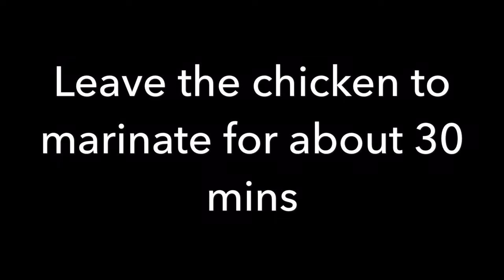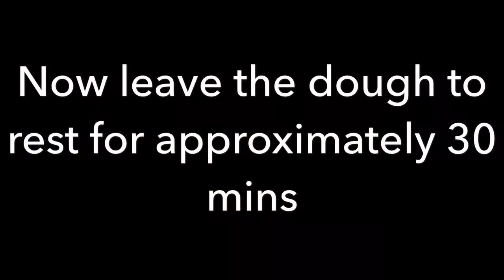Ramadhan special-How To Make Chicken Paratha Rolls